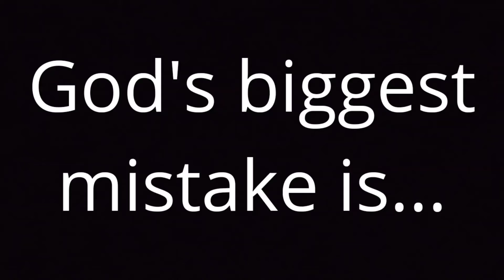God's BIGGEST mistake